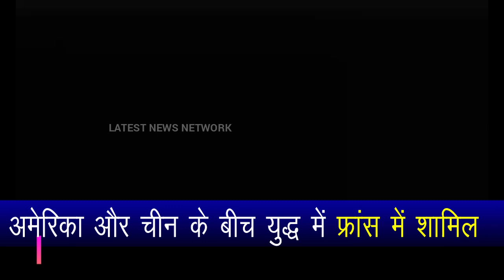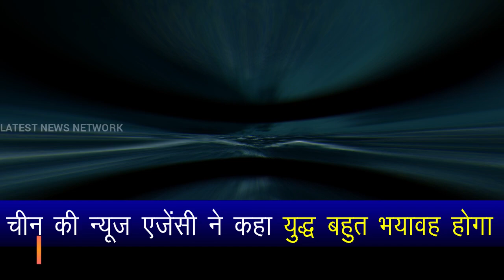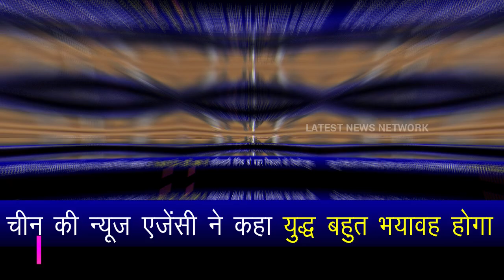How will the South Ch@ina-Sea be a testimony to World W@r.